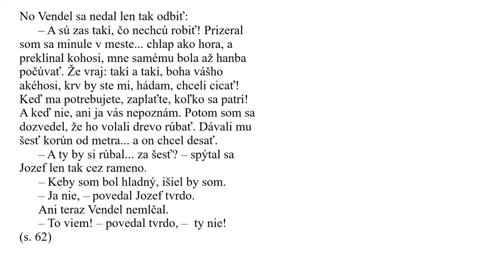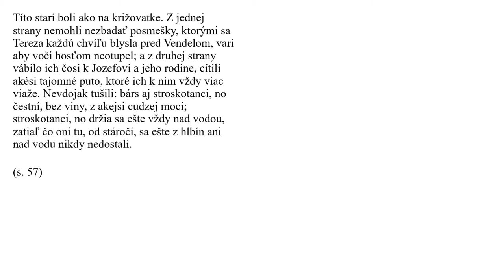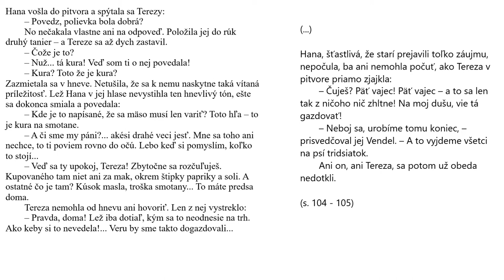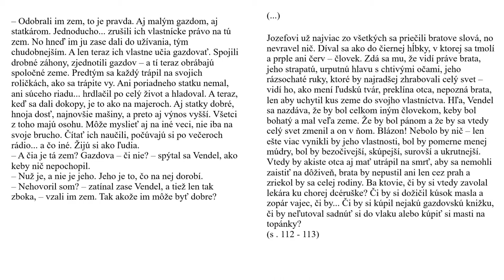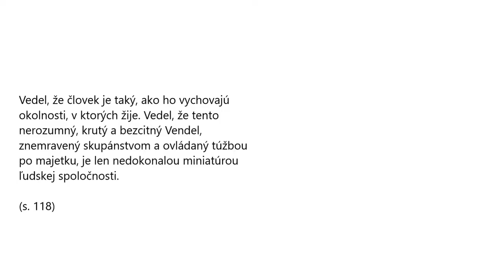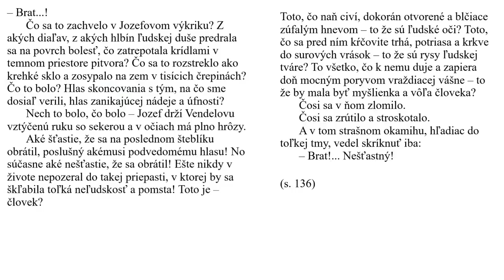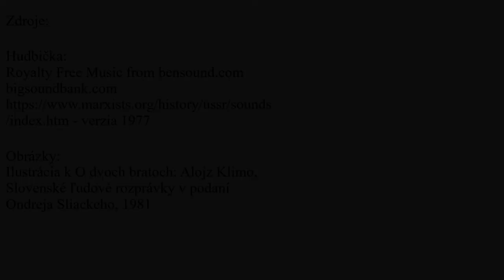Socialistický realizmus a Peter Jilemnický - Ústav slovenskej literatúry SAV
Tému "Socialistický realizmus a Peter Jilemnický" spracoval Viliam Nádaskay z Ústavu slovenskej literatúry SAV.
Téma je súčasťou osnov pre tretí ročník stredných škôl.